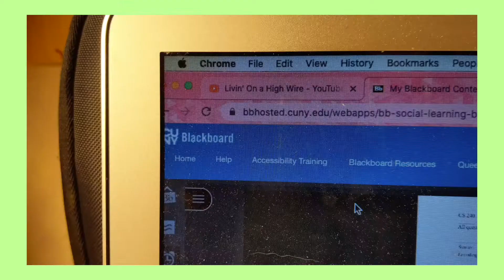[MAY. 17, 2020] Study with Me #16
A Frary final.

Song: 남아 Nam A
Artist: Cosmic Boy ft. THAMA, SOLE, Kim Seungmin
Software: Final Cut Pro X